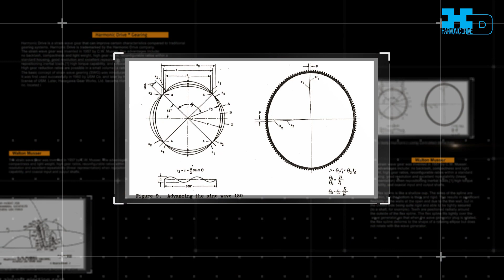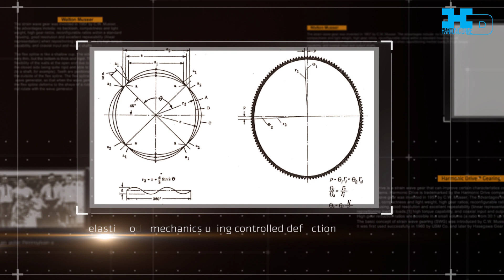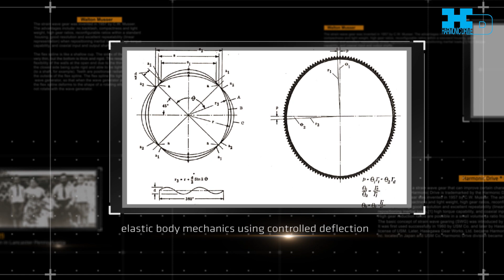CWMusserHarmonic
In 1955 C. Walton Musser invented the strain wave gear. His precision reducer design includes only 3 parts, yet offers Zero Backlash, High Accuracy and High Torque to Weight  Ratio. Together with the USM (United Shoe Machinery) Corporation, C. Walton Musser perfected the mechanics of the strain wave gear and commercialized it in 1960 forming the Harmonic Drive division of USM. The Harmonic Drive division grew to become the Harmonic Drive Group Companies, the worldwide leader in motion control with 3 manufacturing facilities in Japan, USA and Germany serving local and global companies. The Harmonic Drive Group companies consist of parent company Harmonic Drive Systems, Inc in Japan, Harmonic Drive HDCH in Shanghai, Harmonic Drive SE in Germany and Harmonic Drive LLC in the US. Strain wave gears are also know as harmonic gears. Harmonic Drive is a registered trademark of Harmonic Drive Systems Inc.